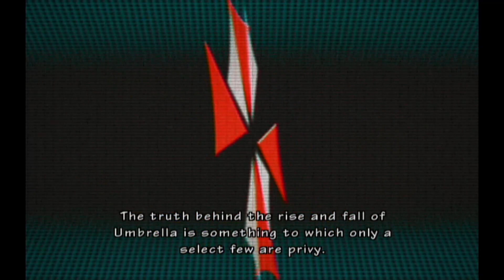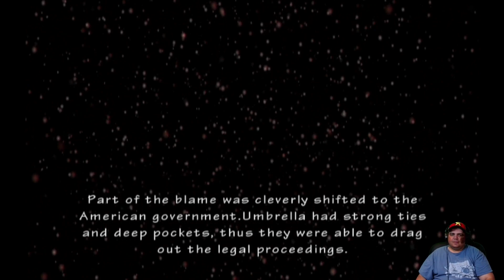Nov 7- 2023 -More Pointing and Shotting or clicking -Resident Evil Umbrella Chronicles Day 3